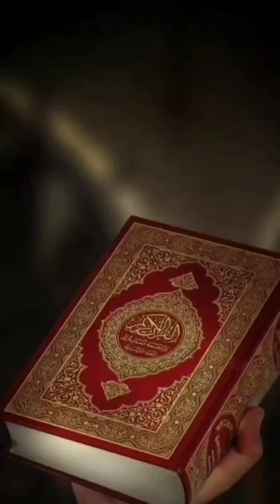Importance of Sura Ikhlas| Qul howalla u ahad powerful sura